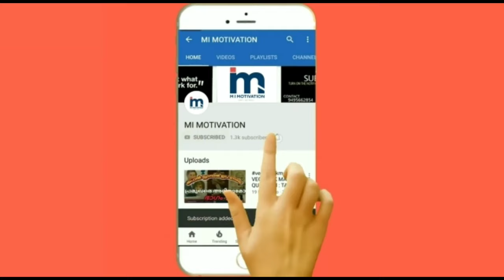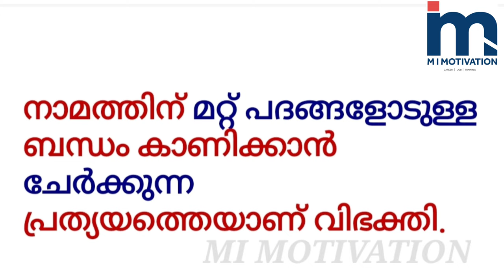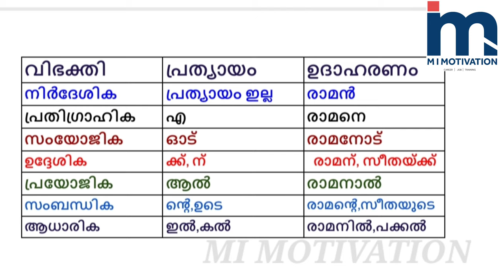Vibakthi Malayalam grammar | Kerala PSC | വിഭക്തി മലയാളം വ്യാകരണം| MI MOTIVATION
1⃣.   MISSION LDC & LGS EXAMS

2️⃣. PSC MOCK TEST EXAMS

3QA-7sRTn2k

4️⃣. PSC GK CAPSULE

5️⃣. SCERT & NCERT 10th TEXT BOOKS COVERED FOR KAS & PSC
FULL CLASS

6️⃣. REAL MOTIVATION

7️⃣. PSC TRICKS